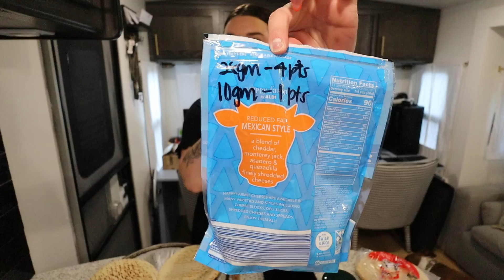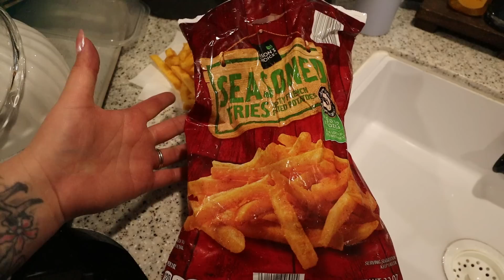WHAT I EAT IN A DAY BACK ON WW ( WEIGHT WATCHERS) AND FEELING SO GREAT!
What I eat in a day on WW (weight watchers)

FLATBREAD PIZZA: 9 points you could lower the points if you use different flatbread
- Jospeh’s pita
- pizza sauce
- pepperoni
- cheese
- pineapple

Air fry on 350 for 15 minutes

BBQ BEEF PCOKETS:4 points each , made 14 pockets
- lean ground beef, rinsed
- 1/2 white onion
- 50gm reduce fat mexican cheese
- 1 cup sugar free g hughes bbq sauce
- garlic powder and salt
2 ingrident dough
equal parts white self rising flour and non fat greek yogurt , season heavily with salt and garlic powder it needs flavor and salt

cook beef and rinse with hot water to drain oils
make your 2 ingrient dough per instructions
chop onions and measure out cheese, once meat is rinsed add beef, onion, cheese, bbq sauce, and mix together
flatten out 14 balls of dough and add mixture into the middle, close the sides.
add 6 balls at a time and spray with olive oil spray, top with everything bagel seasoning, and air fry on 390 for 20 minutes or until golden brown and cooked.

LTK where you can find links to my outfits, jewerly, makeup, and more!